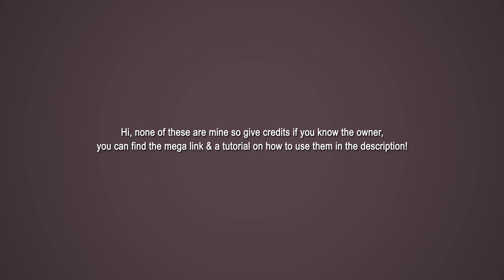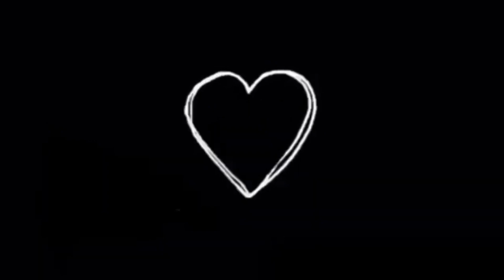popular overlays for editing (dust, glitches, ink, etc.)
Today I'm giving away a free overlay pack, these overlays are not mine but if you know the owners make sure to credit them!
This includes: dust overlays, snow overlays, vhs and glitches, ink overlays and more.